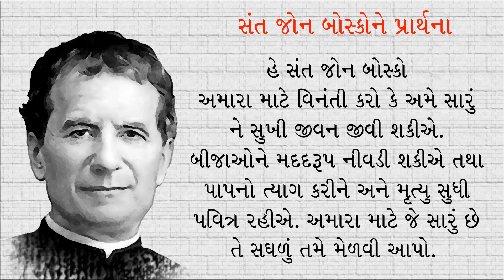સંત જોન બોસ્કો નવસંધ્યા ભક્તિ ૨૦૨૩ આઠમો દિવસ